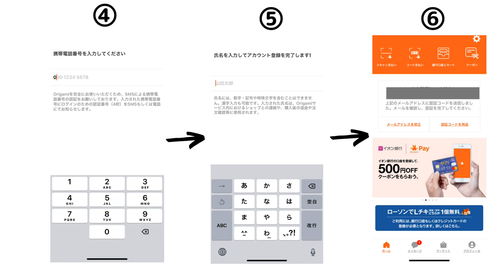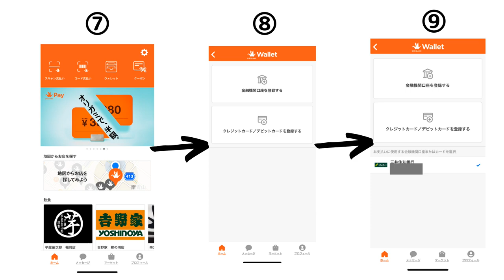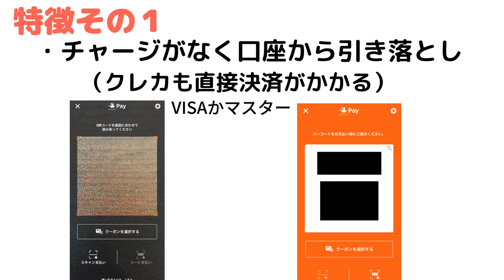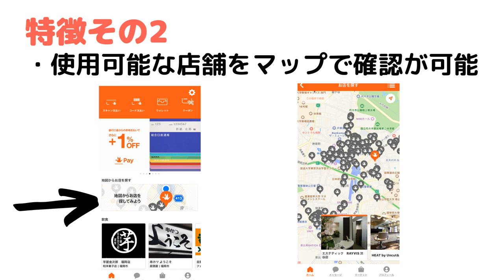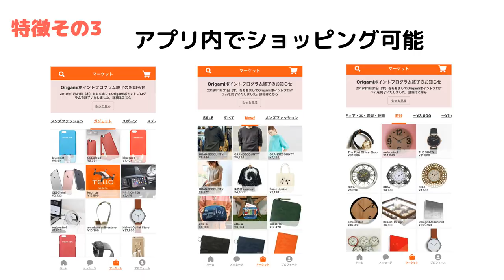【徹底解説】OrigamiPayの登録から使い方！便利な機能満載【オリガミペイ】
【PR】 まだ使ったことのなかったOrigamiPay。思った以上に便利な機能が備わっていたので今後のキャッシュレス決済でも活躍する可能性が考えられました。

使用機材
マイク：Rode NT1A
キャプチャーボード：I-O DATA GV-USB3
オーディオインターフェース：YAMAHA AG03